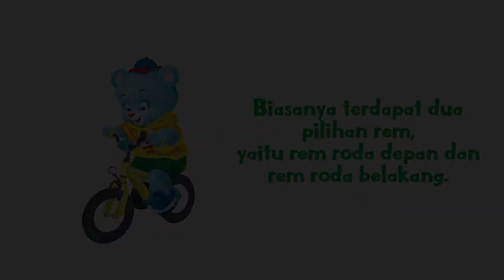Tebak Gambar - Benda Apakah Aku?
Aku biasanya memiliki dua pilihan rem,
yaitu rem roda depan dan rem roda belakang.
Benda apakah aku?

Produser: David Togatorop
Editor : Sigit Purnomo
Videografer : Bambang Tetuko & Bonefasio Glent
Video Editor: Bambang Tetuko & Bonefasio Glent
Social Media Team : Sepdian Anindyajati